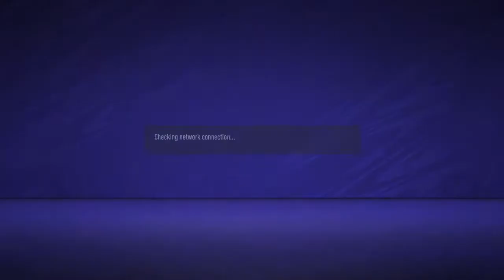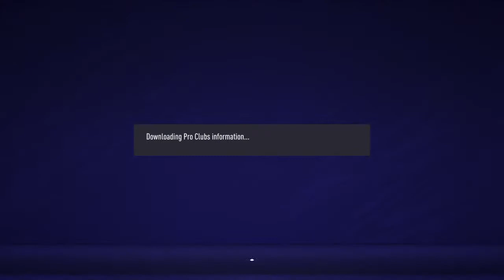MD 18 Panachaiki EFC vs Panathinaikos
Official Channel of Panachaiki eSports.